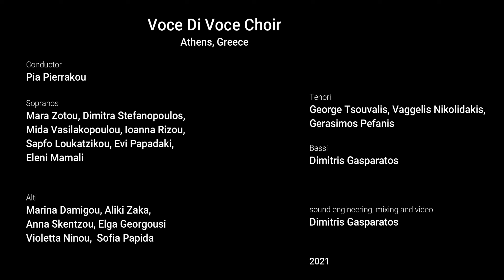The Muppet Show Theme - Voce di Voce Choir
The "Singing from Home" Era - June 2021

Conductor
Pia Pierrakou

Sopranos
Mara Zotou, Dimitra Stefanopoulos, Mida Vasilakopoulou, Ioanna Rizou,
Sapfo Loukatzikou, Evi Papadaki, Eleni Mamali

Alti
Marina Damigou, Aliki Zaka, Anna Skentzou, Elga Georgousi, Violetta Ninou,  Sofia Papida

Tenori
George Tsouvalis, Vaggelis Nikolidakis, Gerasimos Pefanis

Bassi
Dimitris Gasparatos

sound engineering, mixing and video
Dimitris Gasparatos

Κλασσικό Ωδείο
Ασπασίας 67 Χολαργός
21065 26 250